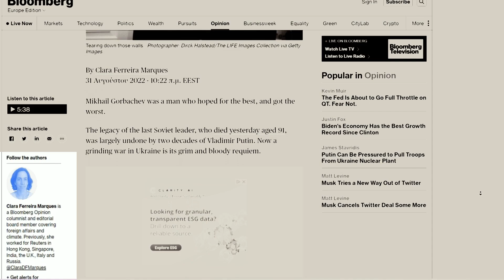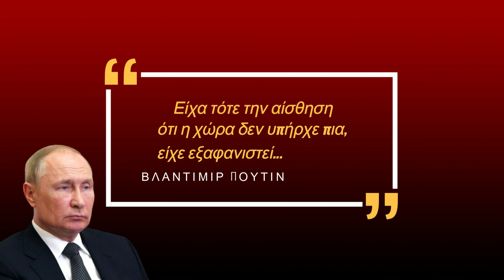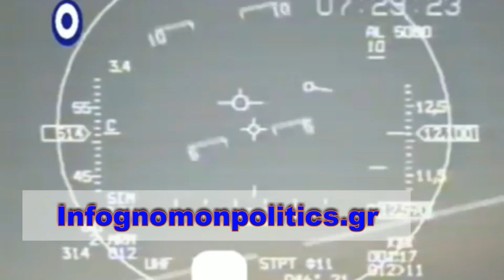Αντιπερισπασμός Πούτιν στην αντεπίθεση του Κιέβου | Monitor (1-9-2022)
Monitor: Αντιπερισπασμός Πούτιν στην αντεπίθεση του Κιέβου! Ο θάνατος του Γκορμπατσόφ, η χαμένη αυτοκρατορία και η σοβιετική... μυθολογία.